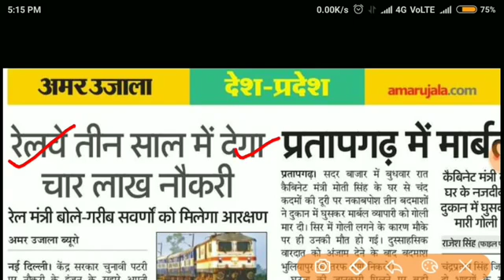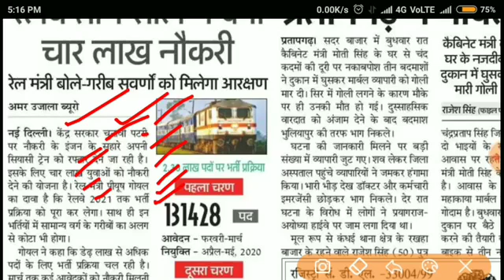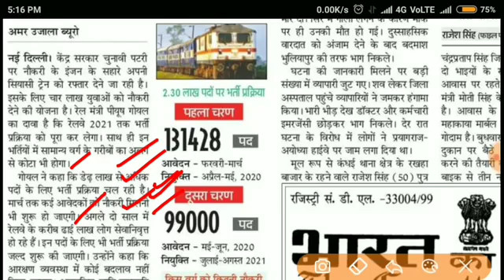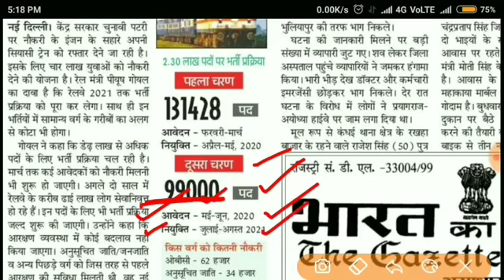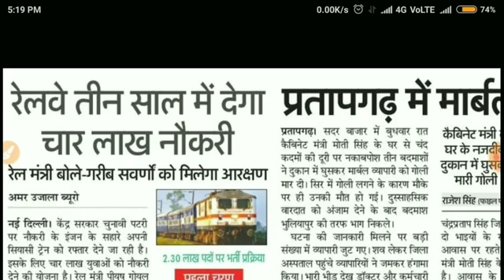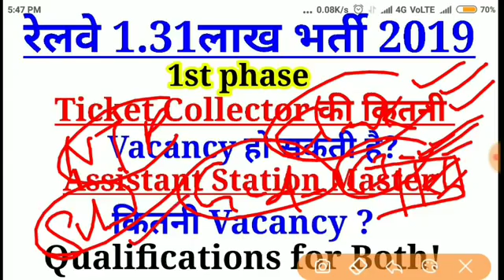Railway Recruitment 2019 रेलवे में 1.31 लाख पदों पर बम्पर भर्ती ! कब से Apply होगा? TC,ASM,NTPC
Railway Recruitment 2019 रेलवे में 1.31 लाख पदों पर बम्पर भर्ती ! कब से Apply होगा? TC,ASM की कितनी पोस्ट
Railway recruitment 2019 ,RAILWAY 1.31 LAKH RECRUITMENT 2019
Railway Official Announcement 1 लाख 31 हज़ार पदों पर बम्पर भर्ती। NTPC,TC,ASM,GG,CLERK | रेलवे भर्ती 2019
Railway recruitment 2019,railway new recruitment 2019
Railway recruitment 2019,r railway bharti 2019
Railway 1.3 lakh bharti 2019
Rrb ntpc recruitment 2019,raileay ntpc recruitment 2019,ntpc recruitment 2019 ,railway ntpc bharti 2019
Railway station master bharti 2019,railway asm recruitment 2019
Railway tc recruitment 2019,raipway tte recruitment 2019,railway ticket collector bharti 2019,railwqy tc recruitment 2019
Railway goods guard bharti 2019,railway goods guard recruitment 2019,raileay ntpc bharti 2018,railway ntpc recruitment Official notification,
Neet cutoff marks 2019,nert preparation online 2019,